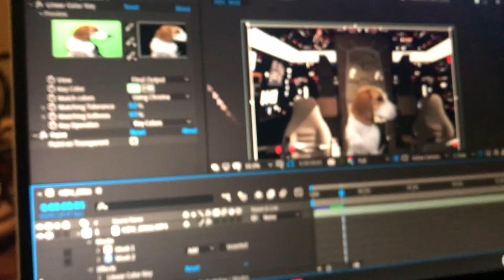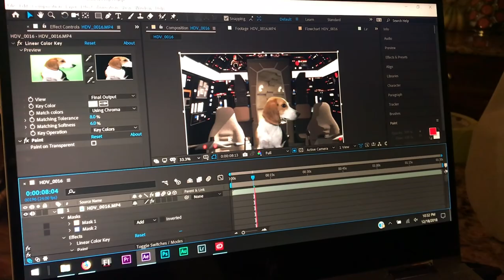Kiki Wars Teaser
Hey ya'll, just testing out my new green screen.